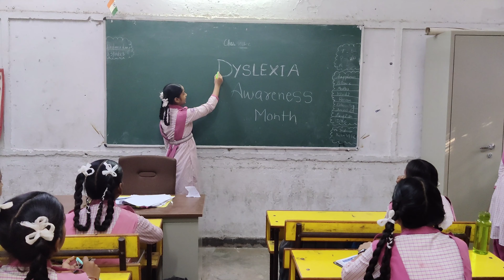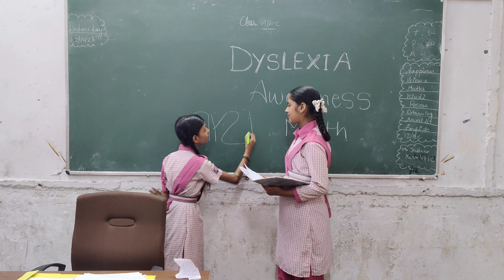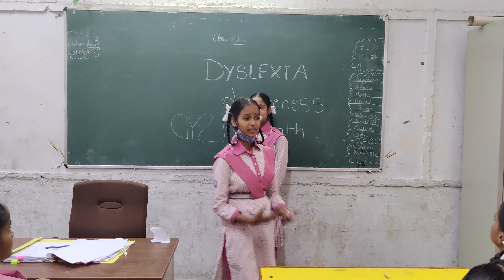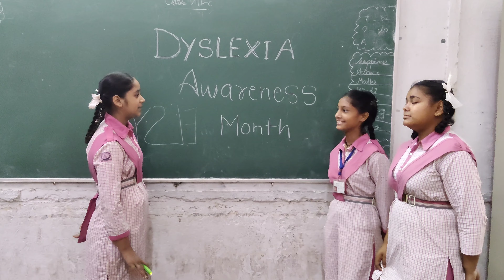Dyslexia Awareness Month 2023-24